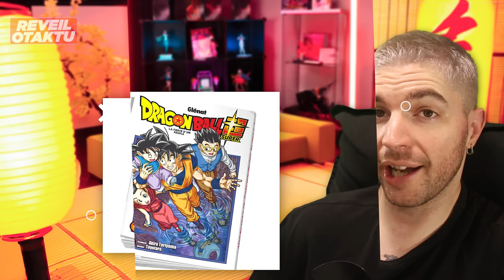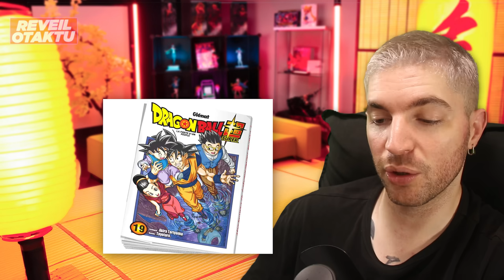Toyotaro parle du Futur de DBS et La fin du STREAMING Gratuit pour les Anime !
Les news otaku du jour en moins de 10 minutes c'est Le Réveil Otaktu tout les lundi , mercredi et vendredi !
Des Iced Teas sains, et des boissons énergisantes, sans sucres aux goûts et arômes naturels :
-"LuccassTV5" pour 5€ de réduction lors de votre première commande

00:00 - Bonjour
00:19 - Glénat abandonne la classification des Manga
02:49 - Découvrez HOLY ! ( code promo )
03:19 - Quel avenir pour Dragon Ball Super ?
05:30 - One piece de retour dans le TOP 10 mais ou est Chainsawman ?
06:57 - La fin du Streaming illegal ?